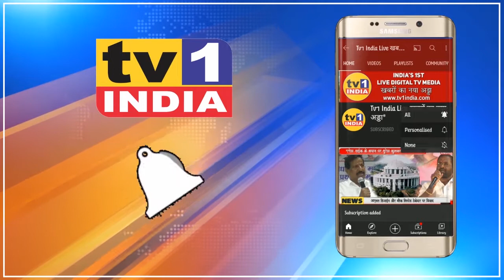नवी मुंबई MIDC में वृक्षारोपण कार्यक्रम, Tv1 India की मदद से सामाजिक उपक्रम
टीवी वन इंडिया के सहयोगी संचालक लालचंद यादव ने आप बेहद सादगी के बीच केक काटकर अपना जन्मदिन मनाया. उन्होंने तमाम सहयोगियों के साथ एमआईडीसी क्षेत्र में वृक्षारोपण किया और पर्यावरण सुरक्षा का संदेश दिया. इस अवसर पर बीजेपी उत्तर भारतीय मोर्चा के जिलाध्यक्ष राजेश राय, युपी सेल के संयोजक मारकंडेय हरिओम,  उद्योगपति कमर अली चौधरी, टीवी वन इंडिया के संचालक सुधीर शर्मा, समाजसेवी कपिल यादव, पत्रकार उतकर्ष समिति के राष्ट्रीय अध्यक्ष डॉ. अशोक म्हात्रे, योगेन्द्र रस्तोगी समेत तमाम समाजसेवी और शुभचिंतक मौजूद थे. देखिए झलकियां ..